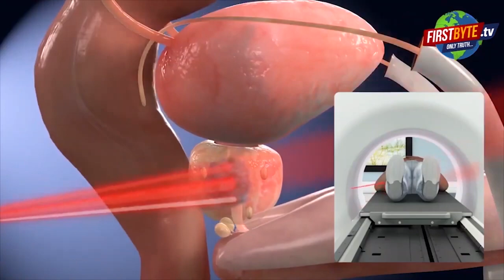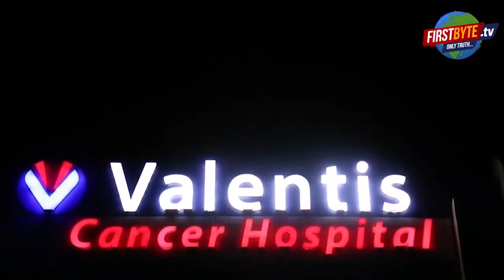तीन बेटों की कोई आश्चर्यजनक कारण? फोड़ा सिर First Byte.tv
बेटों ने फोड़ा बुजुर्ग माँ का सिर

लिसाड़ी गेट थाने के इस्लामाबाद का मामला

बेटे पुश्तैनी मकान पर करना चाहते है कब्ज़ा

दिल्ली गेट थाने में दी थी तहरीर, पुलिस ने नहीं की कार्रवाई

दिल्ली गेट पुलिस पर कार्रवाई न करने का आरोप